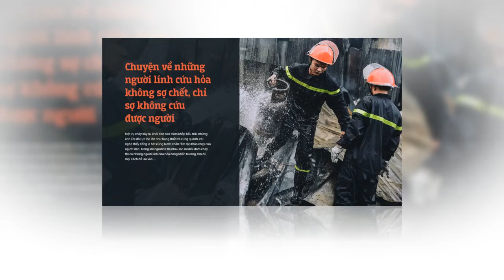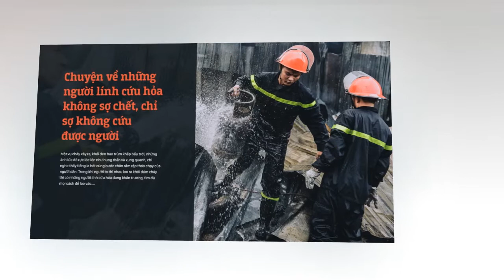Quyết định chấn động của người lính cứu hỏa trong đêm